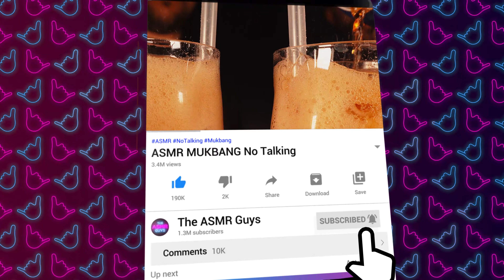ASMR MUKBANG ITA Tramezzini 🔥 ITALIAN FOOD ASMR | VIDEO ASMR CIBO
Per il video asmr mukbang di oggi, abbiamo preparato dei super tramezzini🧑‍🍳 Godetevi questo mukbang asmr. Scriveteci nei commenti cosa c'è dentro questi tramezzini vediamo chi indovina!